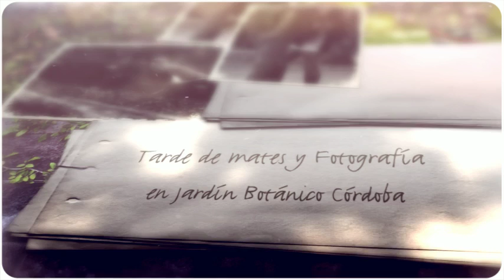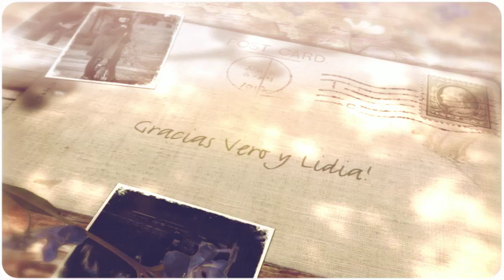Tarde de Mates y Fotografía